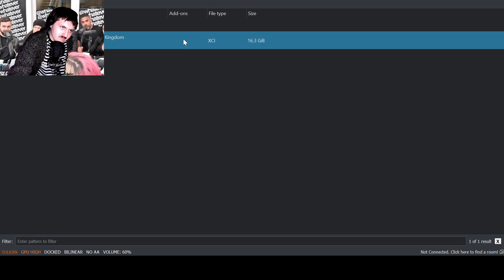I have lost it all (Zelda Tears of the Kingdom)